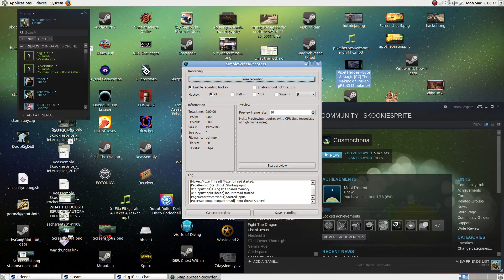Best Linux Games: Deer God - First Impressions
Just a first impressions playthrough of the first five minutes of the insanely beautiful, "Deer God" videogame for steam on linux.